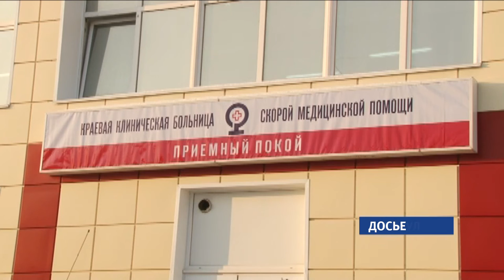Пострадавшие от падения трапа пассажиры ждут выплат за моральный ущерб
Пассажирам, которые упали с трапа во время посадки на самолёт в барнаульском аэропорту, выплатили ряд компенсаций.